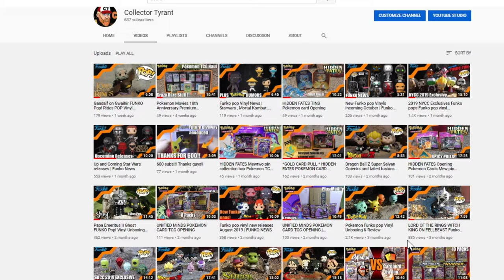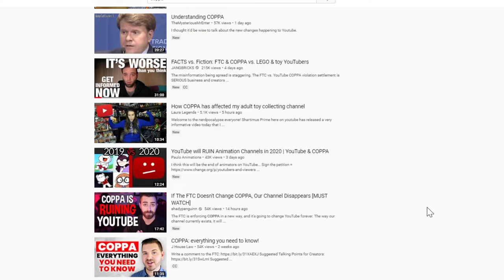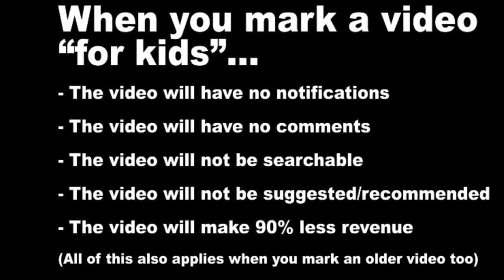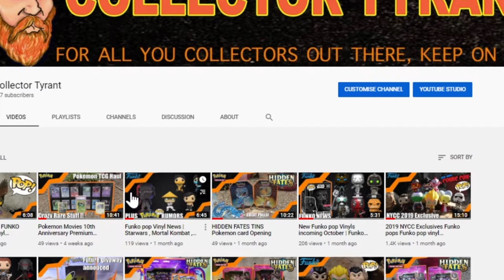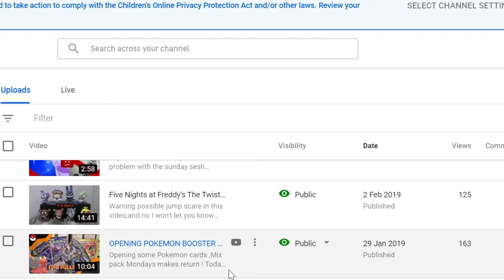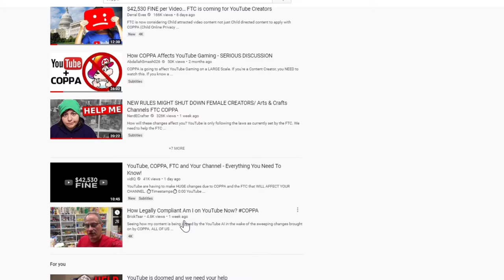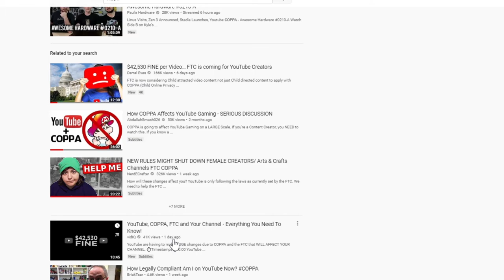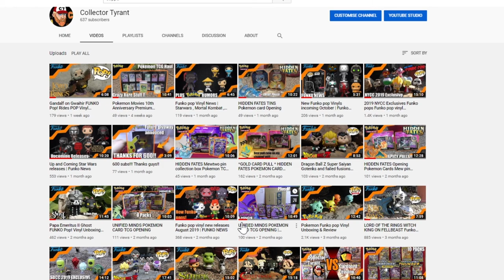COPPA and how it effects your channel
► Other videos I found helpful.

So on January 1st  2020 YouTube will make the changes to its content , all videos must be ether for kids or not for kids.

For me this is a double edge sword .

If you pick For kids and have your videos comments get  disabled , the video doesn't get recommended , and lose 90% to 60% of ad earnings.

Or you pick not for kids and hope YouTube doesn't say you have content that may be of "interest to children" .

OHH and COPPA may fine you for this. $42,530 for not complying to these laws. fun times ahead.

►LINKS

Pictures and clips are not all owned or created by me!!! Strictly for examples,comedy  value and educational purposes.